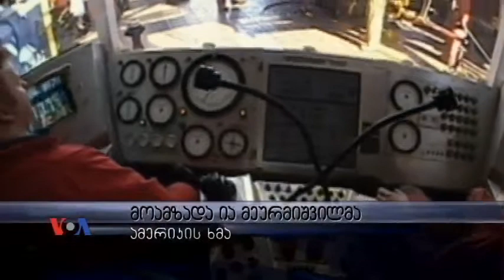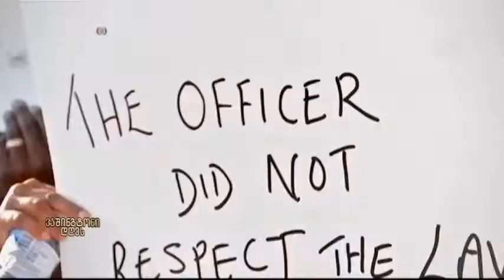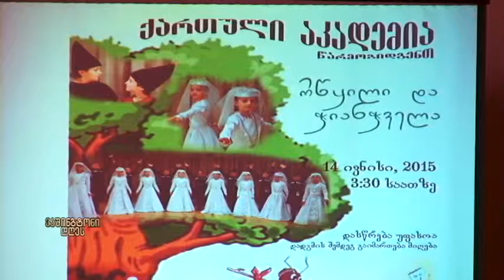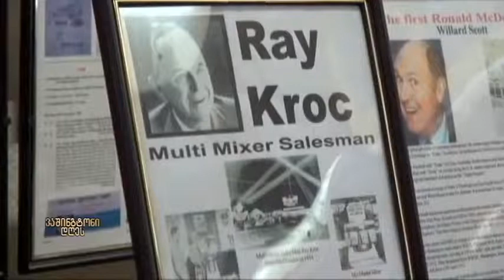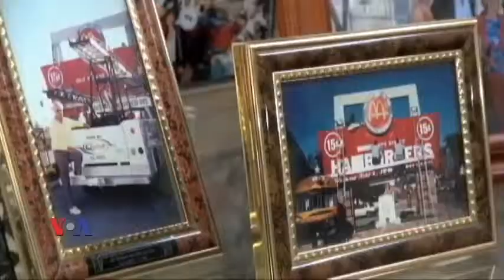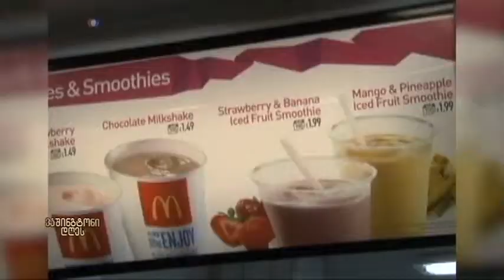ვაშინგტონი დღეს, 21 ივნისი, 2015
დღევანდელ გადაცემაში ნახავთ: საჰაერო ტრანსპორტი ამერიკაში არც ისე დაცულია, როგორც მგზავრებს ჰგონიათ - აცხადებს უსაფრთხოების ინსპექტორი;  ამერიკა მსოფლიოში ნავთობის უმსხვილესი მწარმოებელი გახდა; ქართული მემკვიდრეობის აკადემიამ სასწავლო წელი დახურა.